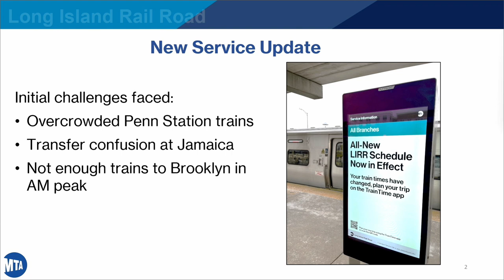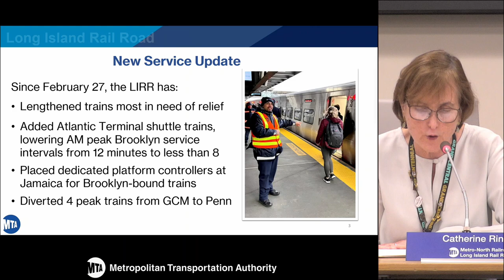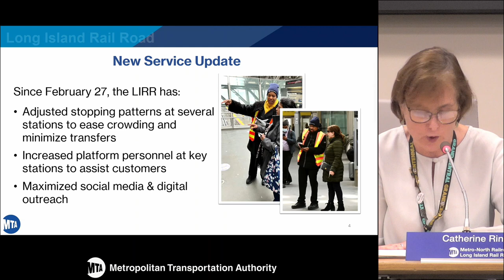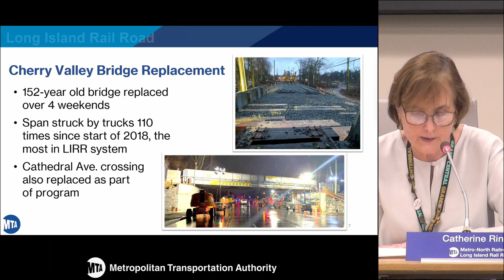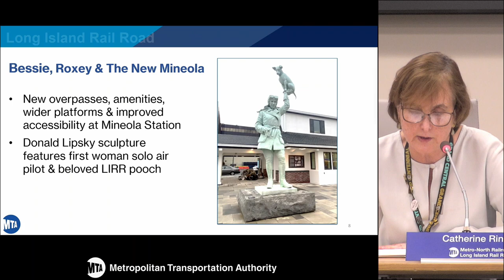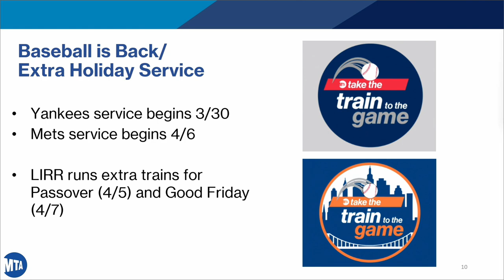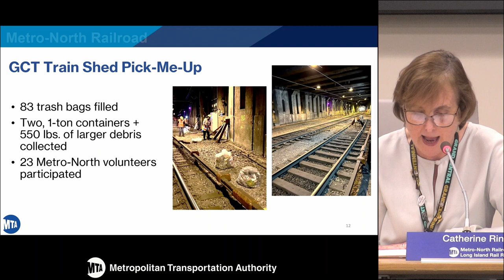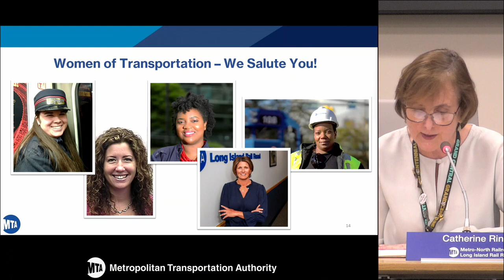MTA Board - MNR/LIRR Committee Meeting - 03/27/2023